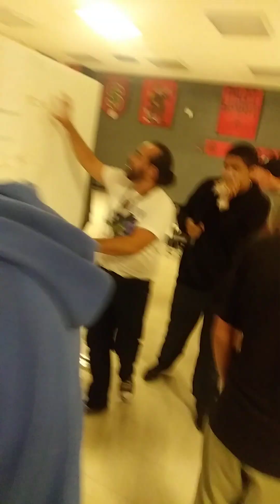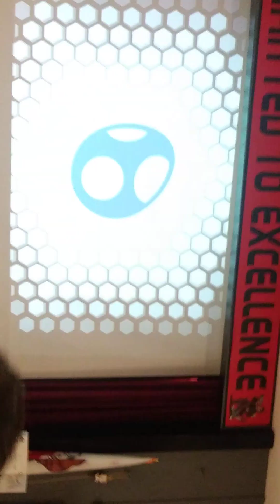BHS SMASH TOURNAMENT PART 9